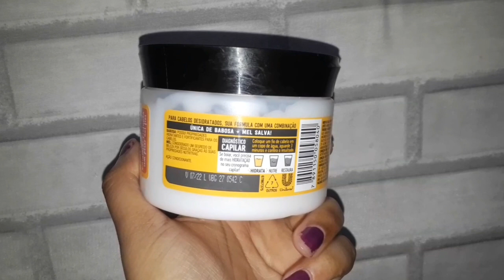TESTANDO NOVO SEDA BOOM P/CRONOGRAMA CAPILAR- HIDRATAÇÃO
Oi gente, descobri que a Seda lançou máscaras pro cronograma capilar e é óbvio que decidi testar pelo bem da sociedade.
Testei a etapa da hidratação!
Vem comigo!!!